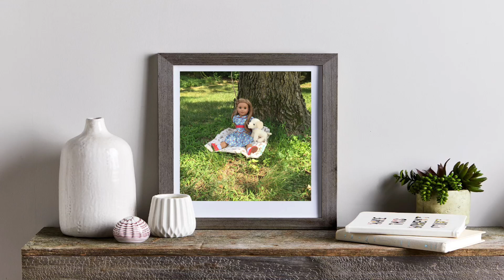OAGPC photo contest week 1 entry!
In this video, I enter a photo competition OAGPC for Our American Girl! BTW, her channel is really cool, you should definitely go check it out, and enter her photo challenge, but the deadline is the 25, so enter soon! hope you enjoy the photo, sadly, I couldn't get it to be clearer, but in real life on my phone, it is SUPER clear. Not sure what happened but I still wanted to enter. Good luck to all of you who entered in OAGPC!